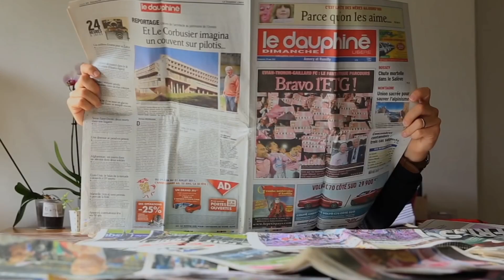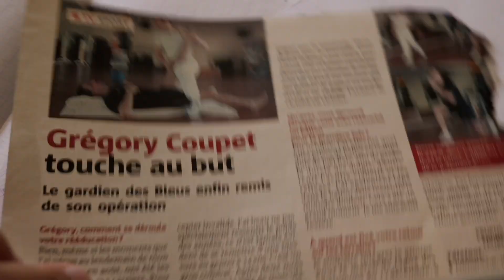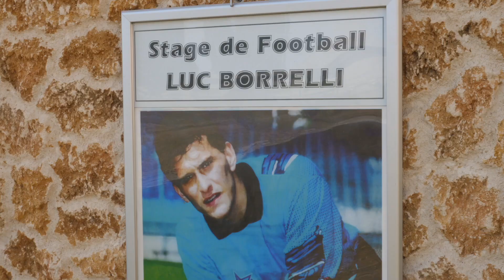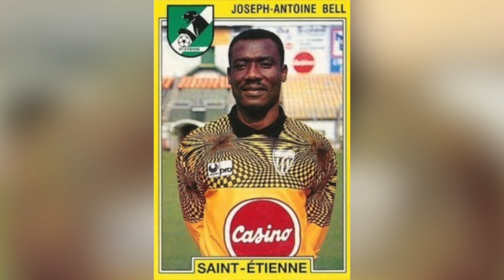J'ai interviewé Grégory Coupet (mon idole de jeunesse) : sa carrière, sa nouvelle vie, ses projets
30 minutes d'entretien avec Grégory Coupet, gardien de but de l'Olympique Lyonnais et de l'équipe de France. La personne dont j'étais le plus fan étant plus jeune, avec des posters de lui dans ma chambre ! Une interview posée pour parler un peu de sa vie maintenant, de sa carrière, et un peu du futur !

On se retrouve dans quelques jours pour la vidéo bonus qui fait suite à cet entretien, je me suis fait kiffer jusqu'au bout cet été !